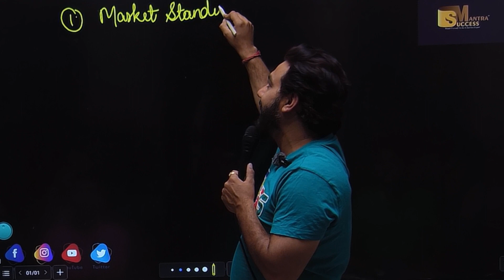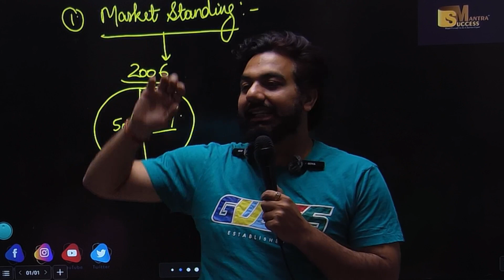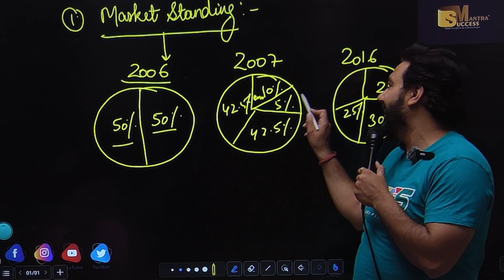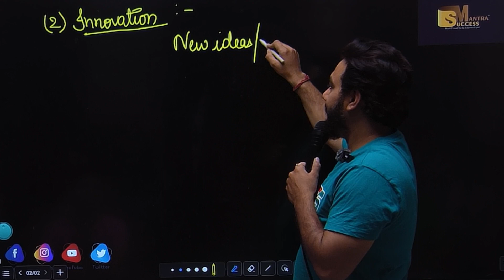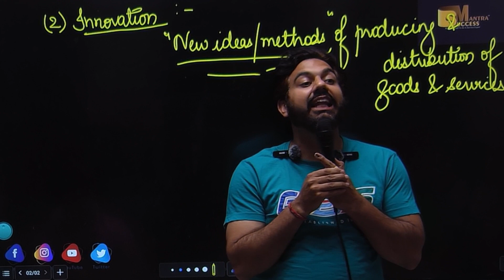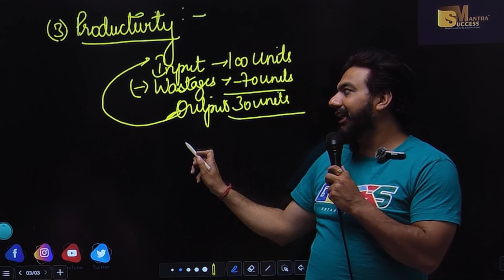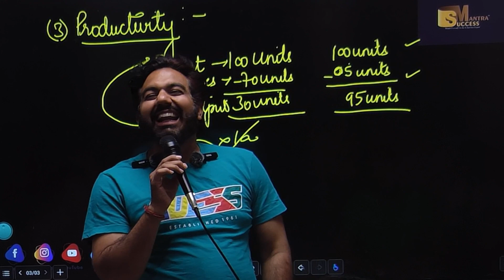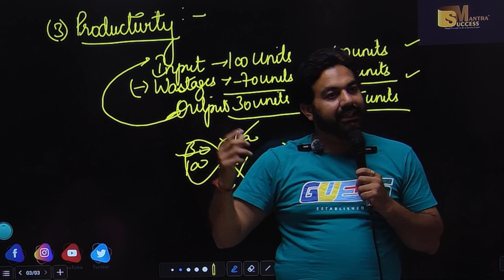Multiple Objectives Of Business | Chap-1 | Nature And Purpose Of Business| Class-11 Business Studies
In this video you will learn the topic:Multiple Objectives Of Business | Chap-1 | Nature And Purpose Of Business| Class-11 Business Studies

bop
economy
financial market
government budget class 12
green revolution
sole proprietorship
success mantra
11 me kon sa subject lena chahiye
12 economics chapter 4
12th accounts chapter 8
3000 loan kaise le
5 year plan
account class 11
accounting equation
account class
accounts theory
accrued
adjustment